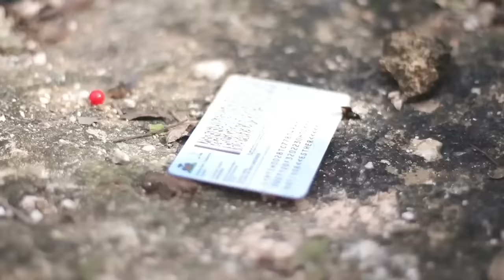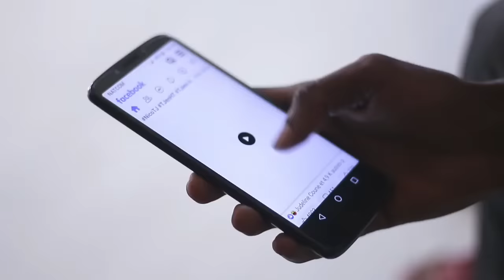Nouveau film action haïtien complet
the bad game